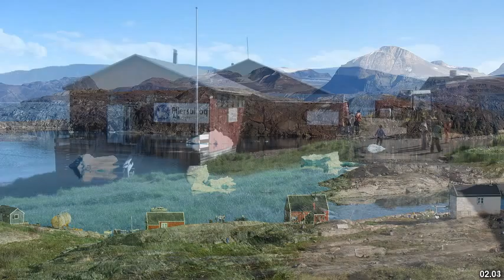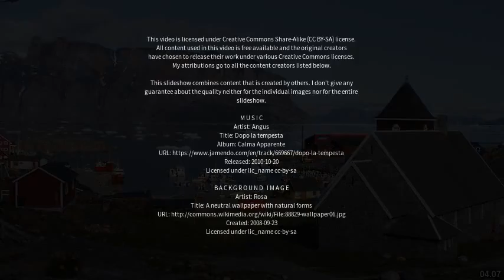Best places to visit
Best places to visit - Narsarsuaq (Greenland) Best places to visit - Slideshows from all over the world - City trips, nature pictures, etc.